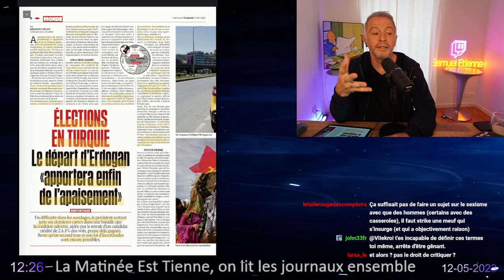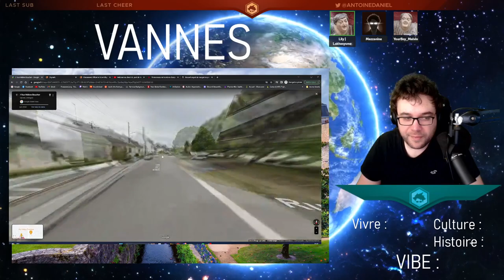Les ptits clips de la semaine du 21 mai 2023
Les ptits clips de la semaine du 21 mai 2023. Streamers Twitch présents : Samueletienne, JDG, Ponce, Antoinedaniel, Mistermv, Zerator, Mynthos, Angledroit, Maximebiaggi, Domingo, Bagherajones, Etoiles